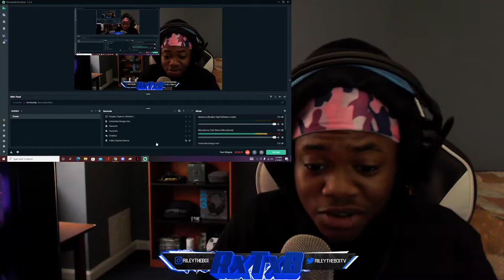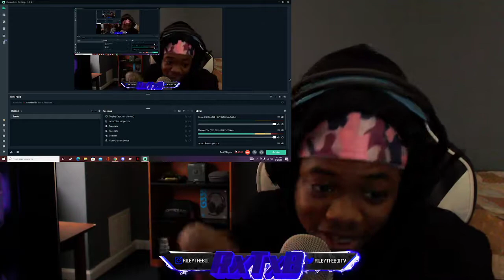VIBES 🔥🎶✔ Cutthroat Mode - No Tomorrow (Reaction)